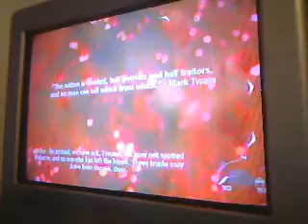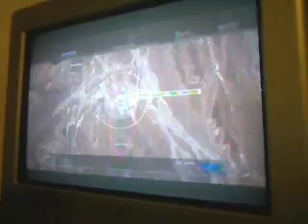Call Of Duty: Modern Warfare 2 Part 15 - Loose Ends